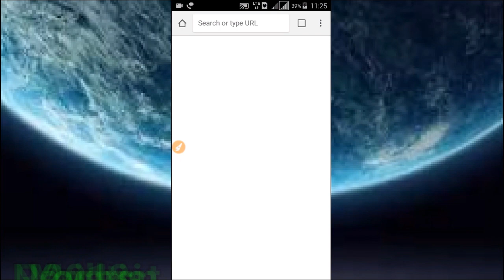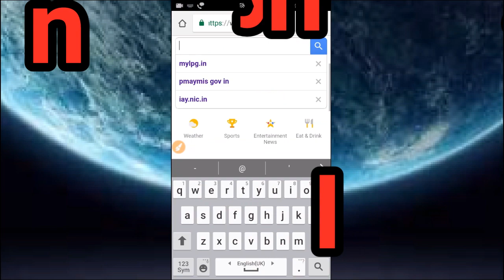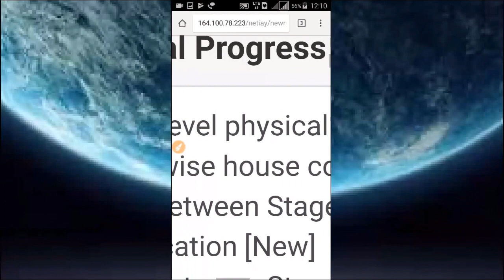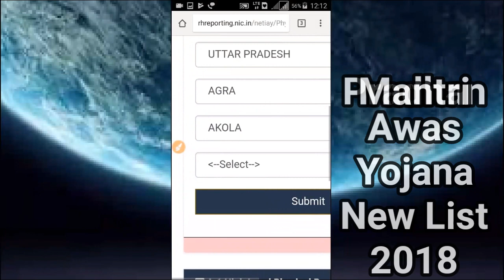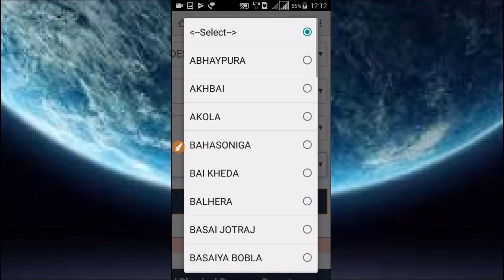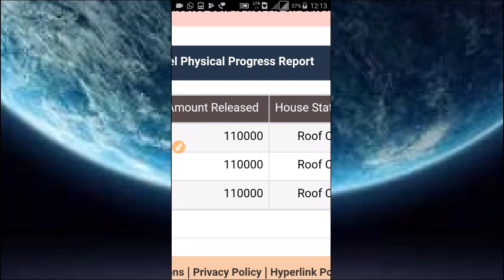Pradhan Mantri Awas Yojana Gramin list / How to See Pradhan Mantri Awas Yojana Gramin list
Hello Friends
Is Video me ham apko Pradhan Mantri Awas Yojana Gramin se judi jankari denge jiski madad se aap Pradhan Mantri Awas Yojana ki list me apna naam online dekh sakte hain apne ghar baithe, poori jankari ke liye Video dekhiye.
In this video i will tell you information about Government's Pradhan Mantri Awas Yojana Gramin scheme, in this tutorial i will tell you how you can see Pradhan Mantri Awas Yojana Gramin list on your Mobile.

धन्यवाद